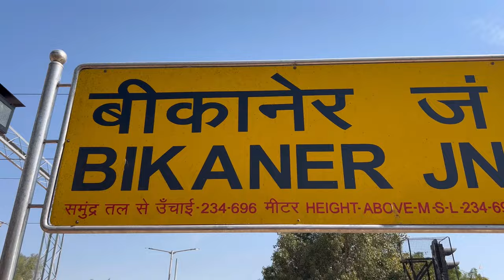Let’s Go To Bikaner ✨❤️ | Train Vlog | Bikaner Jaane ki khushi | Hemlata Suthar vlogs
My name? Hemlata Suthar

Favorite food? Food~(vegetarian)

📸 Equipments i use for making this video? iPhone 11

📷Video edited using Inshot App

Tripod I Use
Ring light

Much Love
XoXO! 💋